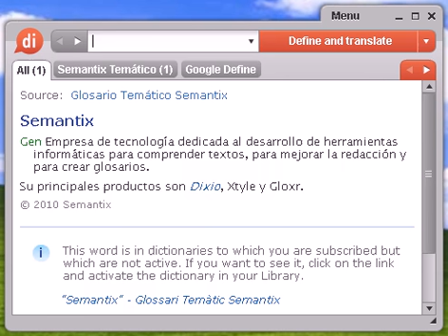Definición de camisola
camisola, diccionario, definición, significado, español, castellano, dixio, camisolas